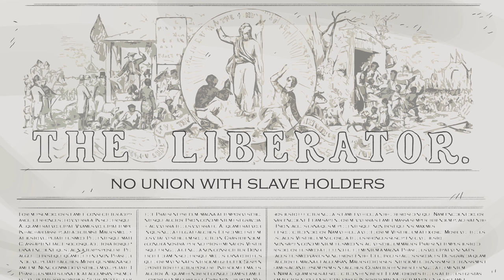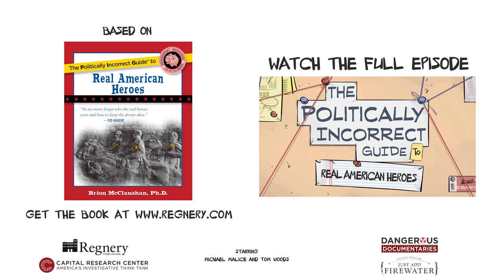No Union With Slavers: William Lloyd Garrison | Politically Incorrect Guide to Real American History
Based on the Regnery Publishing book "The Politically Incorrect Guide to Real American Heroes."

In the sixth episode of "The Politically Incorrect Guide," Tom Woods & Michael Malice explain the complicated and un-PC thinking of America's greatest abolitionist heroes. Lysander Spooner argued the Constitution was an anti-slavery document, William Lloyd Garrison believed the North should secede from the South as there should be "No Union With Slave Holders," and Harriet Tubman proved the purpose of the 2nd Amendment.